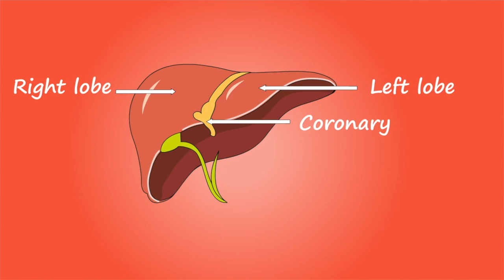पेट साफ करने और कब्ज को जड से खत्म करने का घरेलू अचूक इलाज | Quick Relieve From Constipation Home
नमस्कार दोस्तों,
1- हाई ब्लडप्रेशर के उपचार | High Blood Pressure Treatment
2- हाई ब्लड प्रेशर के लक्षण | Symptoms of high blood pressure
3- हाई ब्लड प्रेशर के कारण | high blood pressure reason
4-  हाई ब्लड प्रेशर घरेलु उपचार | high blood pressure home remedies
5- हाई ब्लड प्रेशर में क्या खाना चाहिए  | high blood pressure diet

दिव्या शर्मा

15 दिन में एक बार जरूर करे पेट व् आंतों की सफाई | HOW TO: Detox your Body in 1 Day

15 दिन कैसा भी थायराइड जड़ से खत्म 2 इलाज | Natural Remedies For Thyroid | How To Cure

1 मिनट काफी है भयंकर से भयंकर एसिडिटी खत्म | How To Get Rids Of Acidity And Gas Problems

2 अखरोट खोल देगें शरीर की ब्लॉक नसों को । Unblock nerves with walnut | health benefits of walnut